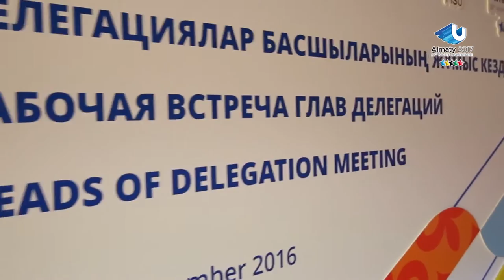Heads of Delegations meeting - 28th Winter Universiade, Almaty, Kazakhstan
ALMATY - Working Meeting of the Heads of delegations of countries participants of the 28th World Winter Universiade 2017